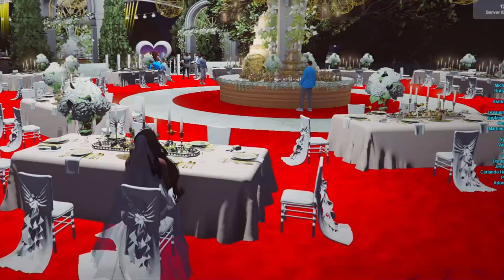ROBYN X JORDAN WEDDING VIDEO || GTA RP FIVE M MARRIAGE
This wedding was such an amazing thing to be apart of, don't forget to watch the live incase you missed you. I love y'all.